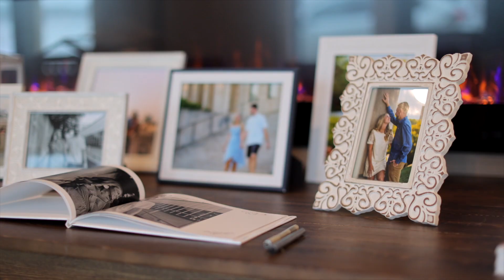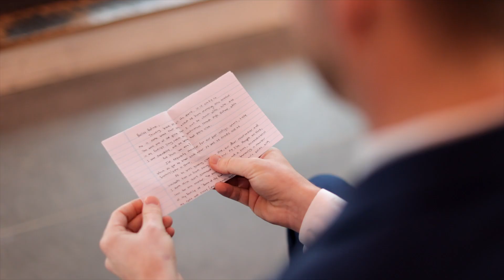The Haven Event Space - Luke and Bailey's Wedding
Produced by the INCREDIBLE Baysinger Films take a look behind the scenes at our first wedding of 2022, and our first SNOW WEDDING!!! Luke and Bailey and their wedding party braved the cold & snow to capture some of the most EPIC footage we have seen and we are OBSESSED!!!